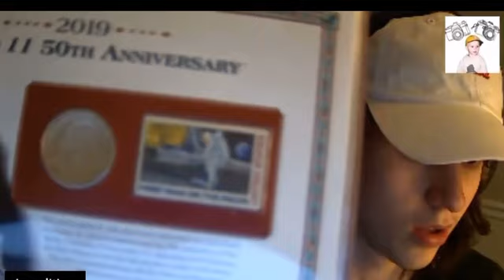Show and Tell w/Ilia (stream 2.16.2021 highlight)